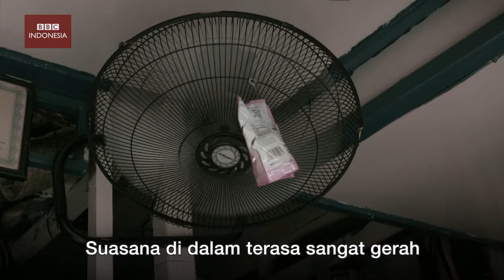Wajah penjara terpadat di Indonesia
Bagaimana rasanya hidup di ruang yang serbasempit? Anda bisa bertanya pada penghuni Rumah Tahanan Bagansiapiapi. Penjara tersebut kelebihan kapasitas hingga 800%.

Ruang yang seharusnya dihuni 98 orang, kini ditinggali 806 orang. Bagaimana mereka menjalani hari-hari di penjara tersebut?